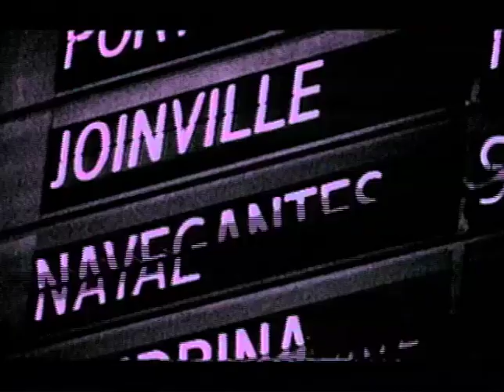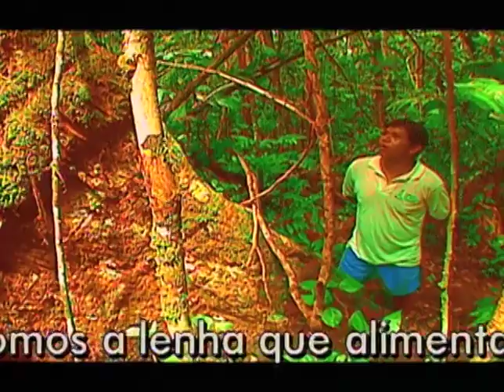Vlog de Viagem - Amazônia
Bruna Lombardi em sua viagem para a Amazônia.